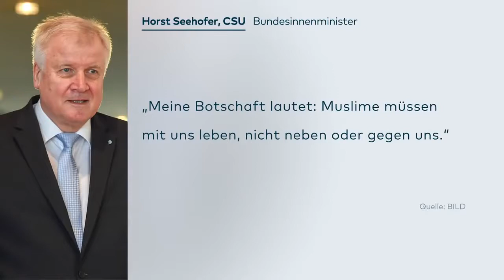Das Fähnchen im Wind